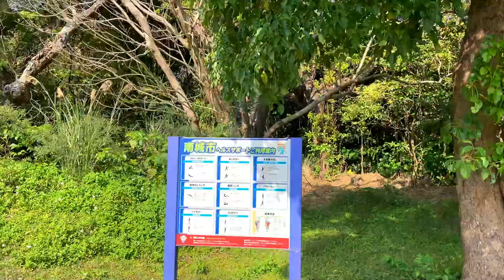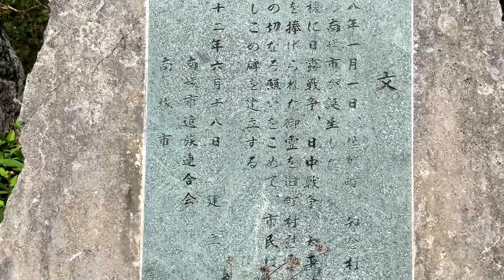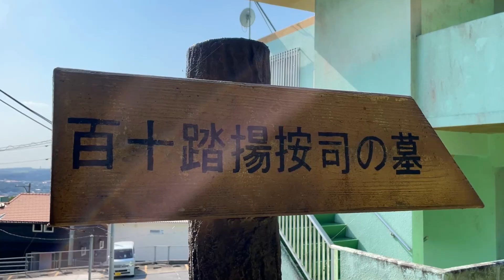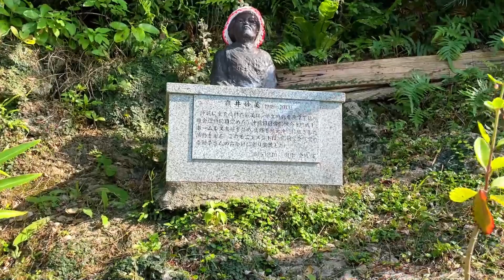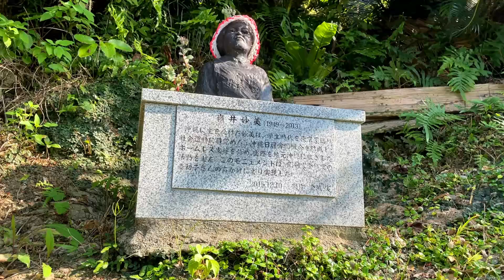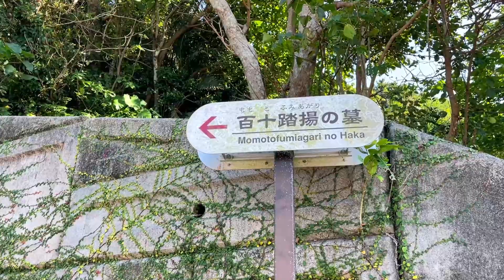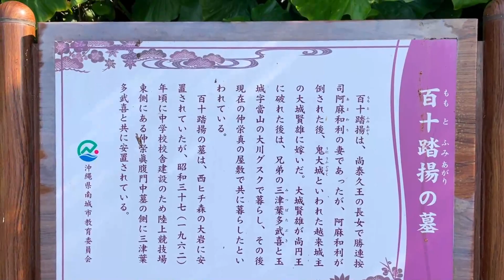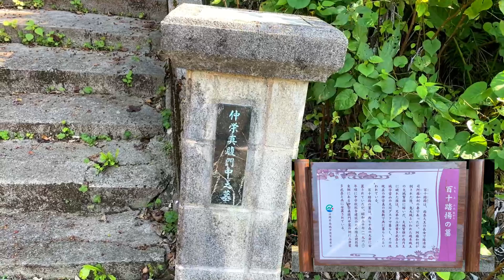【グスクロード公園】なんじぃ公園の慰霊之塔！ウザファビラ遊歩道を通って百十踏揚の墓まで探検！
今回は南城市にあるなんじぃ公園ことグスクロード公園と、ウザファビラ遊歩道を通って百十踏揚の墓まで行って撮影してきました。
と言うのも実はこの動画を撮る前に【城泉玉之水】玉城城跡からグスクヌジョーガーを目指して山の中へ？ユナカヌユーヌウッカー！【東御廻り】聖地巡礼の最終地 玉城城跡と絶景！【ジャングル探検】玉城城跡から玉城青少年の家まで森を彷徨うアドベンチャーコースの2本を撮って、ここグスクロード公園にやって来た感じです！
なんじぃ公園にはまだ新しいカラフルで綺麗な遊具、背伸ばしベンチやツイスターに足つぼ等のヘルスサポートがあったり、公園の隅っこには慰霊之塔まで設置してあって、自然が溢れる大きな公園でした。
そこからウザファビラという遊歩道を通って、お墓なのか？拝所なのか？不思議な空間があったりと、最後は南城市陸上競技場の一角にひっそりとある百十踏揚の墓まで探検できて良かったです！

0:00　　　　　グスクロード公園
0:20　　　　　玉城中学校発祥の地
0:30　　　　　なんじぃ公園の遊具
3:00　　　　　なんじぃ公園の慰霊之碑
3:30　　　　　グスクロード公園
6:20　　　　　ヤギさん
7:00　　　　　ウザファビラ遊歩道
9:40　　　　　終わりと見せかけて撮影続行
9:50　　　　　ウザファビラ遊歩道
11:10　　　　  道らしき森
12:25　　　　  墓なのか？拝所？を発見
14:30　　　　  ウザファビラ遊歩道
16:50　　　　  嶺井妙美モニュメント像
19:00　　　　  南城市陸上競技場
20:35　　　　  百十踏揚の墓の説明
21:00　　　　  百十踏揚の墓

※ 関連動画
【城泉玉之水】玉城城跡からグスクヌジョーガーを目指して山の中へ？ユナカヌユーヌウッカー！
【ジャングル探検】玉城城跡から玉城青少年の家まで森を彷徨うアドベンチャーコース①
【ジャングル探検】玉城城跡から玉城青少年の家まで森を彷徨うアドベンチャーコース②